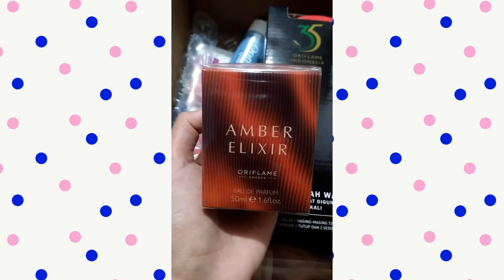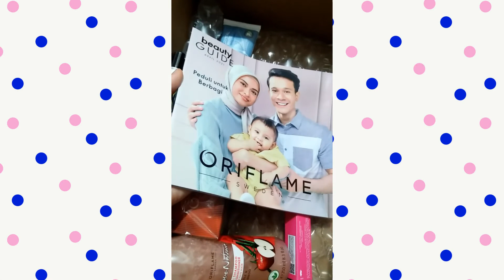UNBOXING Produk Oriflame | Dapat hadiah Gelas berubah warna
Orderan pertama di Oriflame, dapat hadiah gelas berubah warna hanya rp. 29.900...

Buat teman² yang pengen punya penghasilan tambahan, pengen dapat bonus tiap bulan, dapat diskon 23% ..

yuukkkk teman2 bisa daftar jadi member oriflame, bulan ini daftar jadi member oriflame gratisss tisss tisss pake bangett..

Yukk join sekarang♡♡♡